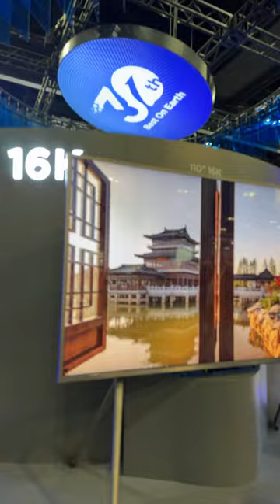16K TV is now a thing? It's 110” of pixel density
I didn't want to rain on BOE's 16K TV parade! Display Week 2023